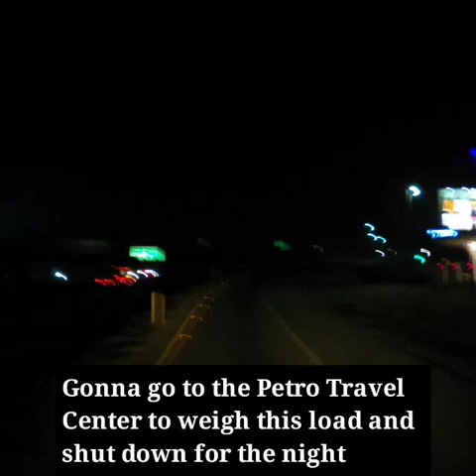Leaving East Oakland,CA headin to Tolleson,AZ via Lebec,CA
Soon as I was about to deadhead to the East Bay the guys from the tire dept jack'd me😯